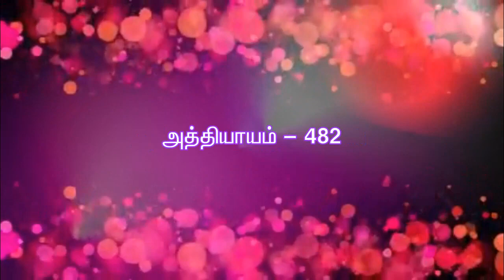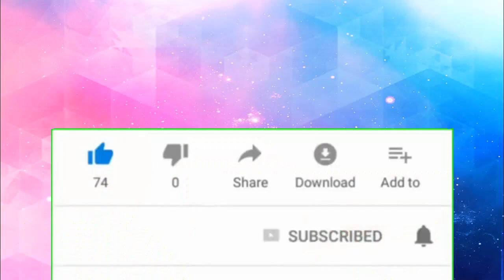ஞானிகளின் வழிபாடு திரு.ராஜேந்திரன்,கன்னியாகுமரி